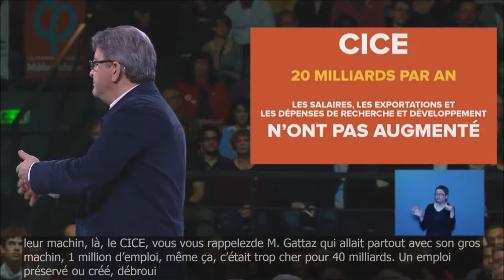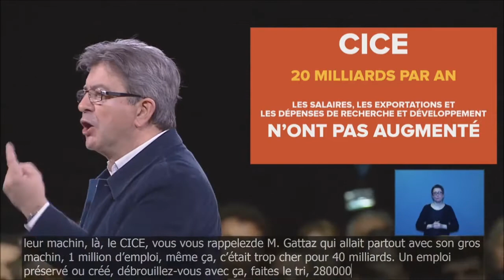Mélenchon : SMIC, salaires et temps de travail.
Jean-Luc Mélenchon. SMIC, salaires et temps de travail. Projets des autres candidats. Fillon trouve le SMIC amplement suffisant pour les autres. Mme Le Pen propose-t-elle réellement d'augmenter le SMIC ? 35H et partage du travail.
Rennes, le 26 mars 2017.